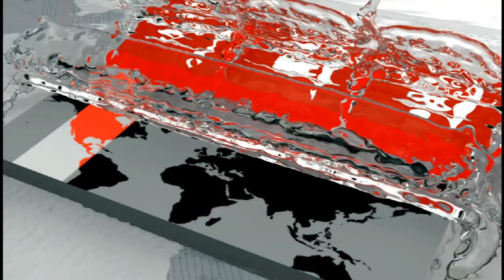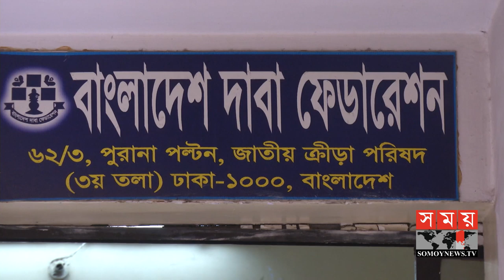চলছে আন্তর্জাতিক রেটিং দাবা প্রতিযোগিতা | Bangladesh Chess Federation | Somoy TV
চলছে আন্তর্জাতিক রেটিং দাবা প্রতিযোগিতা। যেখানে অংশ নিয়েছেন প্রায় ৮২ দাবাড়ু। আন্তর্জাতিক টুর্নামেন্টের পাশাপাশি এমন আয়োজন দেশের দাবাড়ুদের জন্য সুযোগ নিজেদের রেটিং বাড়িয়ে নেয়ার। টুর্নামেন্টে অংশ নেয়া অনেক অপেশাদার দাবাড়ু সমস্যায় পড়ছেন ডাবল রাউন্ড পদ্ধতিতে খেলতে গিয়ে। ফেডারেশনের ভারপ্রাপ্ত সাধারণ সম্পাদক কে এম শহিদ উল্যা বলছেন ঘরোয়া দাবাড়ুদের আন্তর্জাতিক মানের করে গড়ে তুলতে এমন আয়োজন।